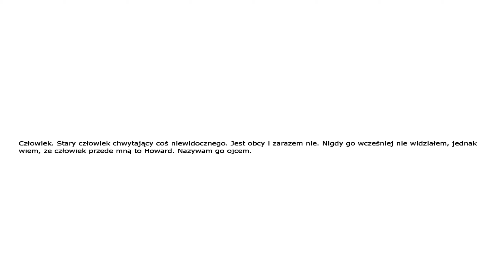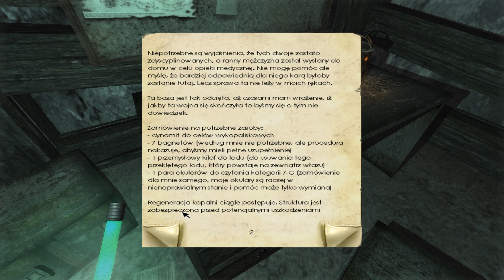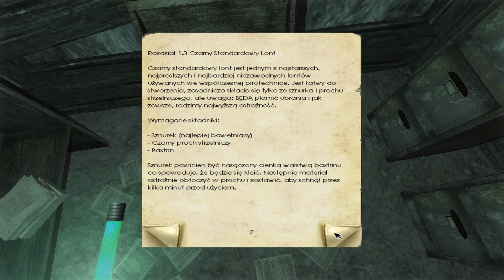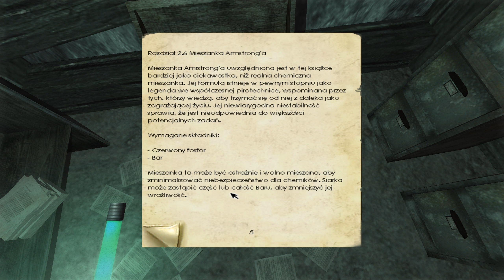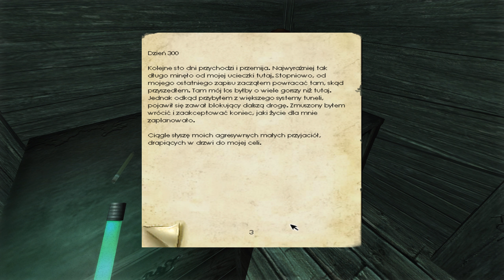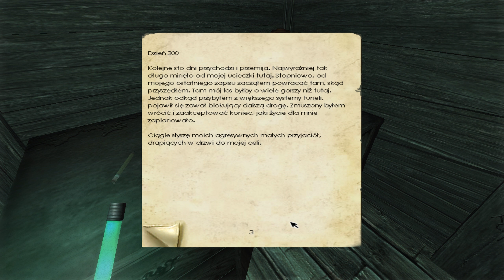Zagrajmy w Penumbra: Overture odc.2 - Wilczek 🐺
Witam Was w kolejnej serii na moim kanale, tym razem zagramy sobie w przygodową grę akcji

Akcja gry rozpoczyna się w lutym 2000 roku. Kilka dni po pogrzebie matki główny bohater – Philip – otrzymuje list od swojego rzekomo zmarłego ojca Howarda LaFresque, który opuścił rodzinę na kilka miesięcy przed narodzinami syna. Philip odczytuje list, zawierający nie tylko prośbę o wybaczenie i klucz ale też informację, że dalsze wskazówki znajdują się w skrytce depozytowej w nieznanym mu banku Mayfair. Wyrusza więc na miejsce, zdobywając tym samym książkę oraz notatki, które ojciec zalecił mu spalić i nie przeglądać zawartości. Mężczyzna nie może jednak oprzeć się pokusie i postanawia je zbadać. Szybko dowiaduje się, że książka jest nie do rozszyfrowania, a notatki ukazują nieznaną lokację gdzieś w niezamieszkanej północnej Grenlandii. Wiedziony ciekawością organizuje transport na wyspę. Po dotarciu na miejsce błąka się jeszcze przez pewien czas po ośnieżonej krainie, czując jak jego ciało powoli poddaje się wpływom przenikliwego mrozu. Niemal w ostatniej chwili odnajduje skuty lodem właz, który po gorączkowych próbach udaje mu się otworzyć. Schodząc po drabinie na dół traci jednak przytomność i spada ze sporej wysokości. Gdy ją odzyskuje, odkrywa, że utknął w okrytym mrokiem, podziemnym kompleksie, który postanawiania dokładnie zbadać...

Zapraszam !